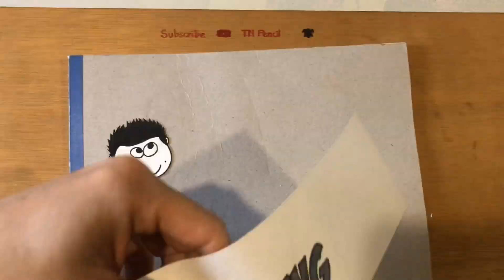Tộc trưởng Độ Mixi - Nhoi nhoi nhoi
Hãy chia sẻ video để ủng hộ TN Pencil nhé !
© Bản quyền thuộc về TN Pencil
© Copyright by TN Pencil  ☞ Do not Reup